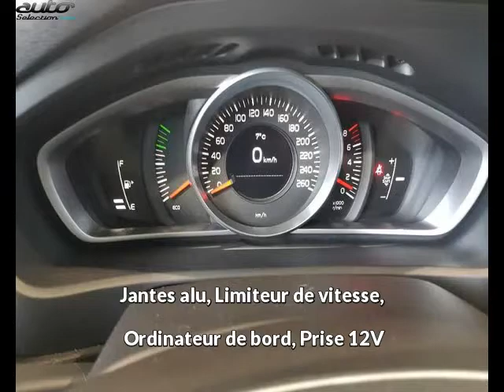Volvo v40 occasion visible à Lab?ge présentée par Volvo - sipa automobiles - toulouse sud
Cette Volvo v40 occasion disponible à Lab?ge dans le 31 est mise en vente par Volvo - sipa automobiles - toulouse sud - 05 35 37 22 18 - tous les détails sont